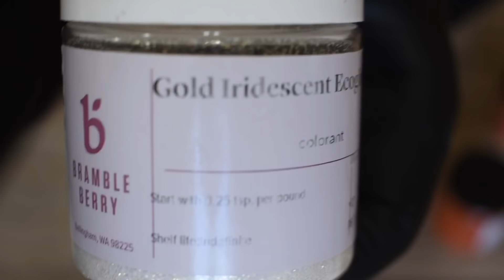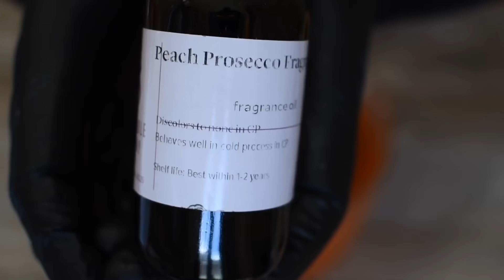Peach Prosecco Soap Making | Bramble Berry Soirée Collection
This scent is described as having notes of peach nectar, lemon, orange, prosecco, apricot, mango, and musk.

This fragrance soaped beautifully! Plenty of working time.